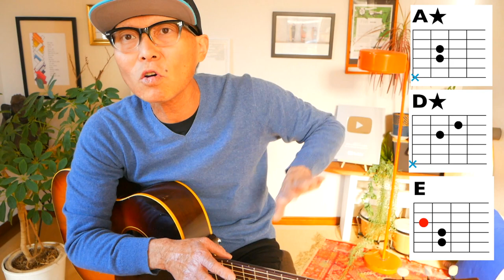世界でいちばん簡単な「ジングルベル」アコギ弾き語り！ガズギター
・初心者Ver 3:38　・かっこいいVer   11:09

大好評発売＆予約受付中！→「G-LABOウクレレ SHOP」